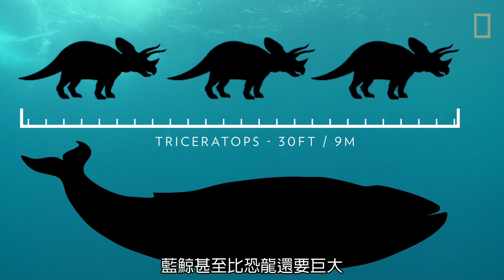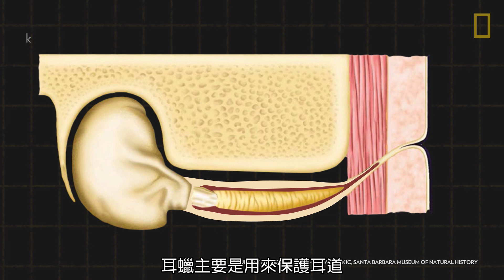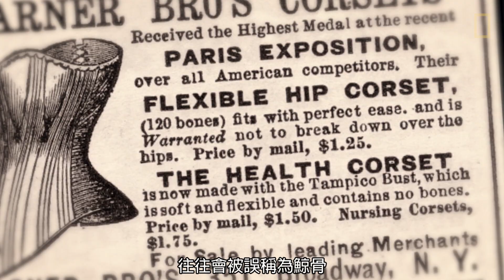101動物教室：藍鯨大揭密！ 《國家地理》雜誌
藍鯨是有史以來存在過最大的動物，甚至比已知最大的恐龍還要巨大！牠們高達188分貝的鯨歌也是動物界中最響亮的叫聲之一，甚至曾在距離超過800公里外被錄到。快來跟隨101動物教室一同潛到水裡與藍鯨共游吧！

國家地理雜誌年度重要計畫《2024 影像方舟珍藏日曆》預購中
您的支持，將改變地球物種的生存環境！